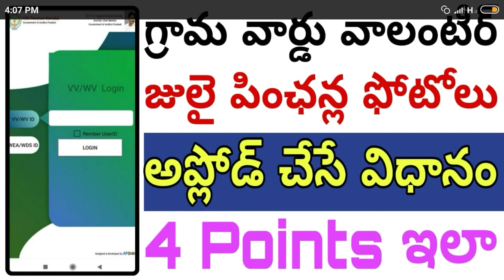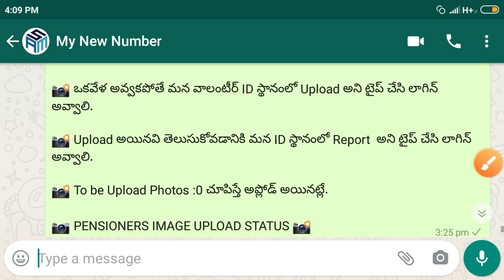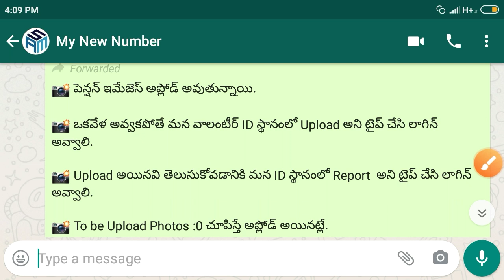వాలంటీర్లు జులై పింఛన్ల ఫోటోలు ఇలా అప్లోడ్ / Grama Volunteer July Pension Photos Upload Process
Grama Volunteer Pension app 1.6 Distribute, Volunteer Pension 1.6 Version process, ap pension app 1.6 download 2020,Ap pension updated 1.6 Version,
Grama volunteer Salary 5 to 8 Thousand, Grama volunteer Salary News, Grama volunteer asara started This month, Grama volunteer rythu Bharosa, Grama volunteer biometric, Grama volunteer Anganwadi, Grama volunteer Salary improvement, Grama volunteer housing survey, Grama volunteer 2nd Notification, Grama volunteer today latest news, Grama volunteer cheyutha pathakam, Grama volunteer vahana Mitra, Grama volunteer second